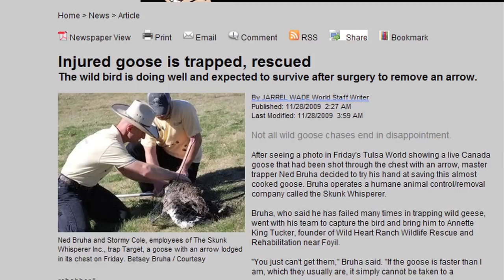Explore Tulsa ~ The Skunk Whisperer